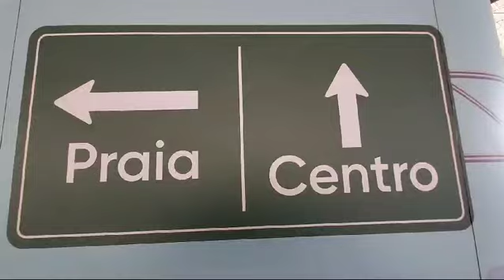TURMA DA AÇÃO - VRUM,VRUM - EIXO SP